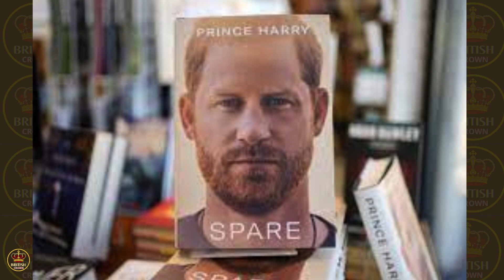BREAKING Harry about to PULL OUT of theCORONATION!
BREAKING Harry about to PULL OUT of theCORONATION! The possibility of Harry not participating in the coronation ceremony is a matter of great interest, especially considering the recent tensions within the royal family. 🥰😍Are you struggling with EXERCISE and DIETING? Forget it, with this one you LOSE weight WITHOUT sacrifice

0:00 - introduction
0:18 - subscribe
2:51 - trone